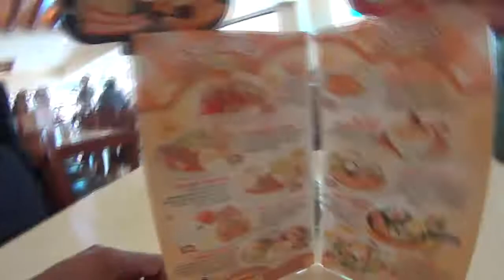vlog41 - Skateboarding on the boardwalk of - Mazatlan, Sinaloa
Before leaving to Guanajuato I skate along the ocean on the malecon.